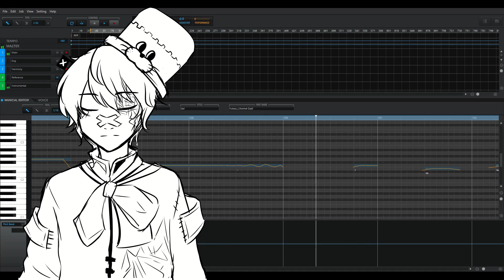Volume Differences ft. Fukase and YOHIOloid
I was listening to this vpr just to see how Fukase sings it, but then Hio popped in like "aaAAA" and it killed me—

Fukase and YOHIOloid are both mixed with the same gain level, but Hio does have higher dynamics and that sort of affects his tone lol.
A curious bit about Fukase is that compared to Hio, he tends to get pretty quiet in his lower range quicker which sort of resulted in this 😭 (the other thing being that Hio’s higher dynamics value makes him a bit louder lol, the transition is less harsh when Fukase sings both parts)

(Fukase is generally naturally quieter than the PFX kids, and it's absolutely hilarious. It hits him the worst in his English voicebank though.)

The song is "Palette" by Yuyoyuppe. I made this vpr a while ago to test the Dynamics parameter, so most of it is untuned.